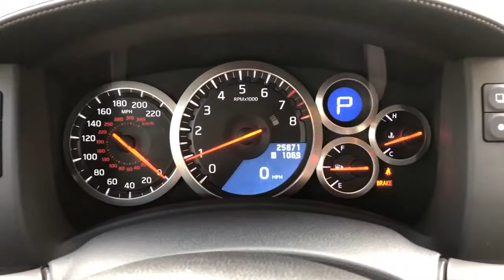Exotic 2013 Nissan GTR